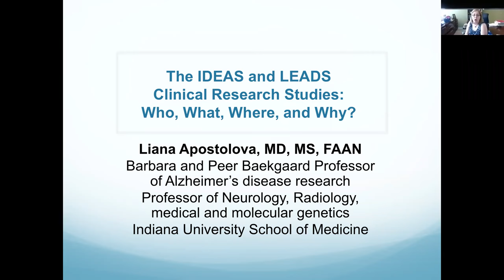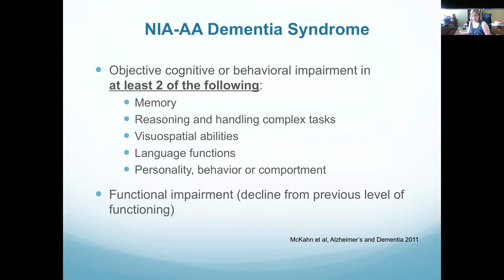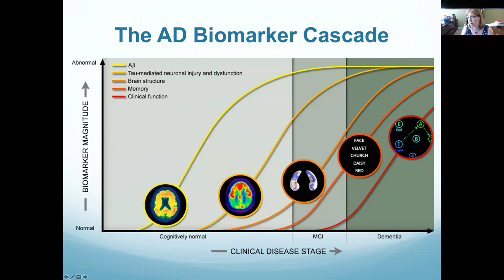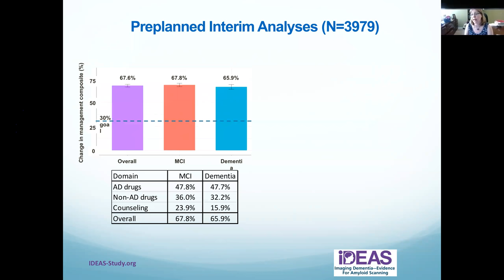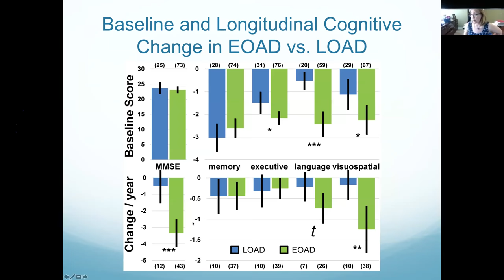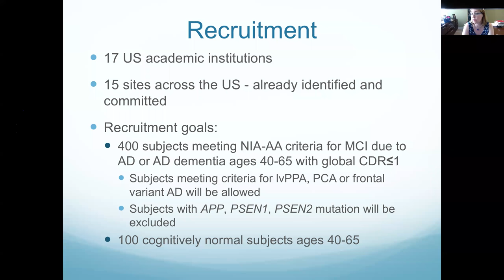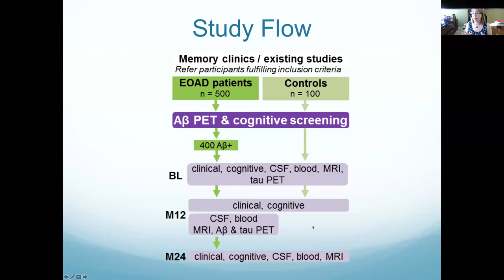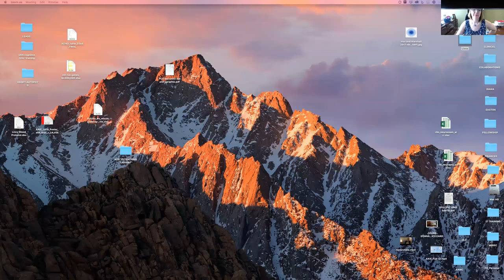PCA LECTURE Indiana University School of Medicine Liana Apostolova, MD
Liana Apostolova, MD, is an endowed professor in Alzheimer's Disease Research and professor of neurology, radiology, and medical and molecular genetics at Indiana University School of Medicine and the Indiana Alzheimer's Disease Center. She has taken on the puzzle of early onset Alzheimer's and is leading a groundbreaking new study to understand why some people develop symptoms in their 50s and 60s without any obvious signs of a strong AD gene in the family. Many treatment studies exclude young patients. She will talk to us about the heterogeneity of Alzheimer’s Disease, and cover the typical and atypical forms of AD (including PCA) and the LEADS study.